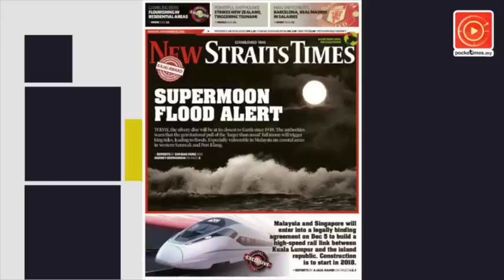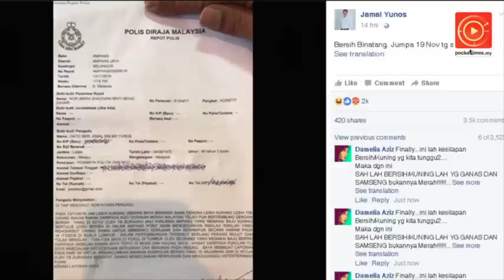嘉马被打一拳·攀咬至少3人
到底是谁殴打嘉马？这个问题，红衣人领袖嘉马昨天至少攀咬了3人。